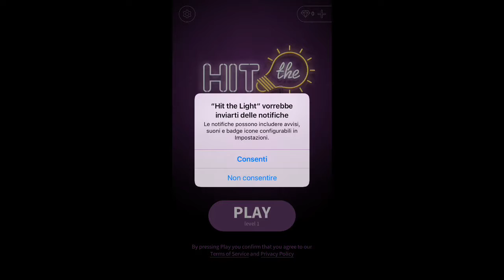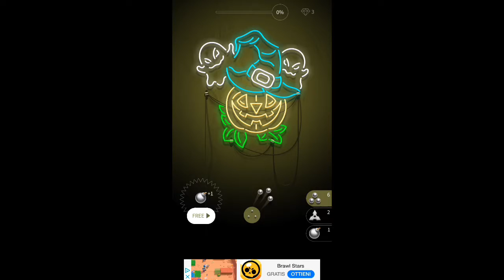Hit the Light - Come si Gioca - Gameplay - iOS/Android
Rompere gli atomi, soffiare in mille pezzi, spaccare a pezzi tutte le lampade al neon sullo schermo!
Puoi usare sfere di metallo, pistole, shuriken ninja e persino bombe per trasformare in pezzi pezzi di belle arti.